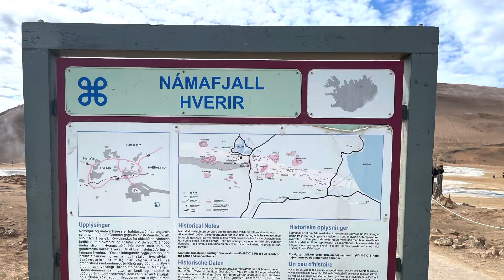Iceland - Krafla - lava, mud, craters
Krafla area

The area of Krafla includes lava fields, craters, hot mud, steaming hills and more. It’s all near to Lake Myvatn in the north, an easy drive from Husavik